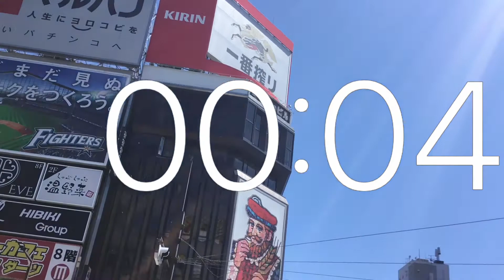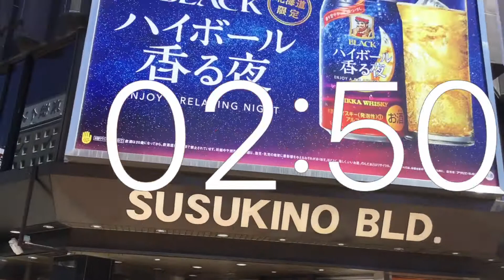Timer 3 minutes movie .Redevelopment .Sapporo City South 4 West 4 .Susukino Lafiler site .July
Timer 3 minutes movie .Redevelopment .Sapporo City Chuo-Ku South 4 West 4 .Susukino Lafiler site .July
Timer 3 minutes movie Redevelopment Sapporo City Chuo-Ku South 4 West 4 Susukino Lafiler site